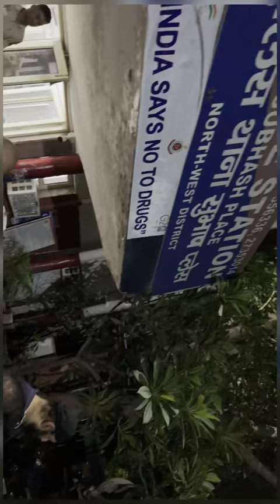Brutal Delhi Fight || Guy Misbehaved With Girl & Caught By Delhi Police || Live Accident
Drink and driving case caught on camera live. Both the husband wife are drunk and they abused people and crashed there car as well.